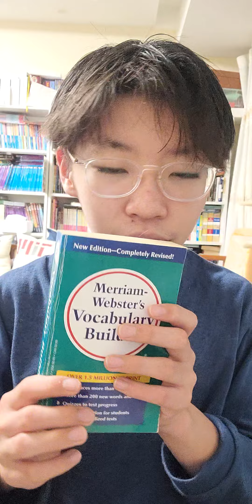한션 Sean : UNIT 1 /30《 Merriam-Webster's VOCABULARY BUILDER 》 by Cornog, Mary Wood